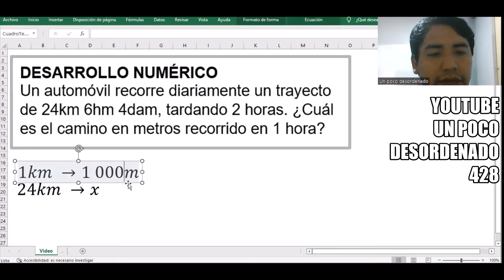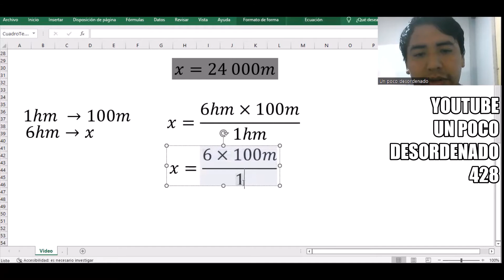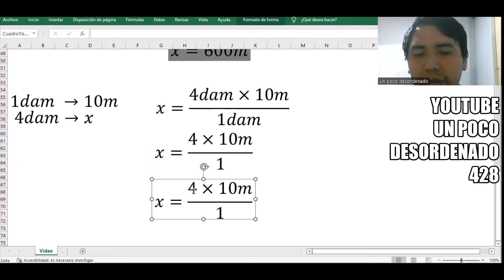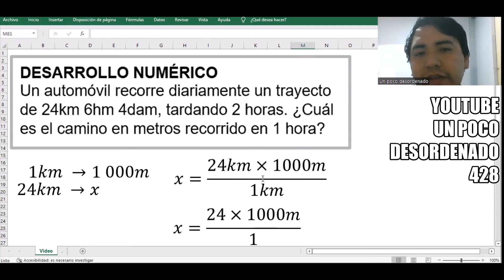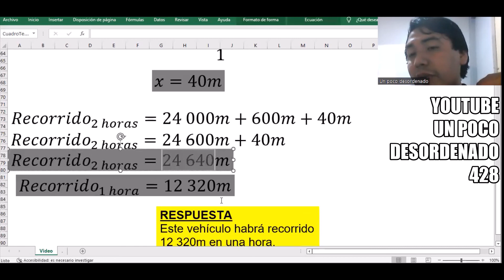618 - Problema resuelto sobre regla de tres simple y el recorrido de un vehículo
DESARROLLO NUMÉRICO
Un automóvil recorre diariamente un trayecto de 24km 6hm 4dam, tardando 2 horas. ¿Cuál es el camino en metros recorrido en 1 hora?